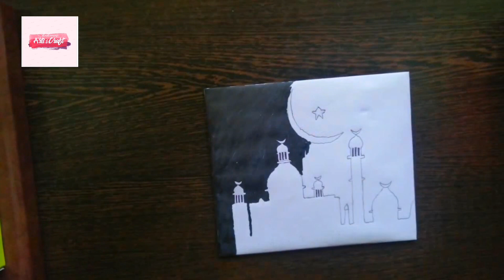How To Draw Eid |EID MUBARAK Simple Doodle Draw |step by step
This video simple doodle art work for beginners. Eid mubarak, easy card idea

Meterials used
Regular pen
Permanent marker pen
Correction pen

Original song is Inova - Desert